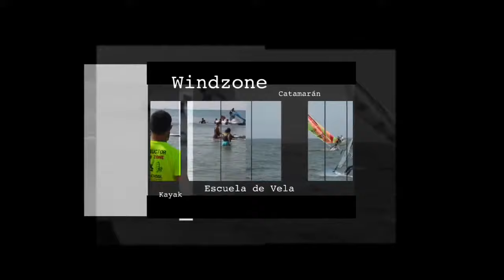Escuela de vela centro nautico kitesurf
Ven a practicar alguno de nuestros deportes acuáticos.